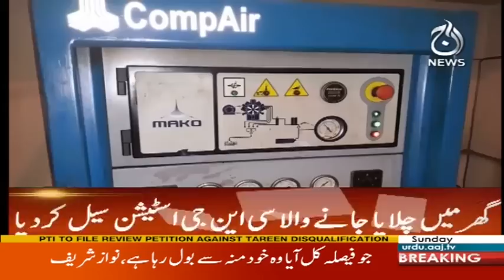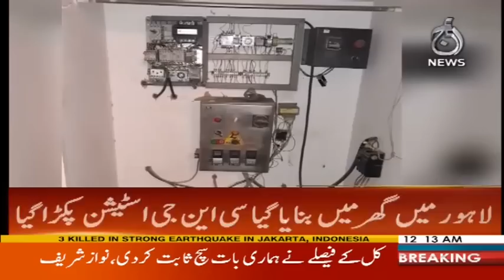Headlines 12 AM - 17 December 2017 | Aaj News